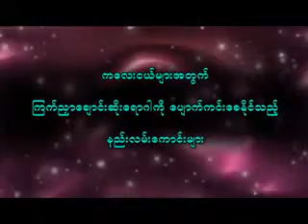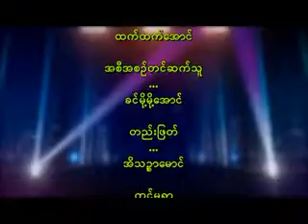Health Tip (ၾကက္ညွာေခ်ာင္းဆိုးေပ်ာက္ကင္းေအာင္ နည္းလမ္းေကာင္း)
ကေလးငယ္မ်ားအတြက္ ၾကက္ညွာေခ်ာင္းဆုိးေရာဂါကို ေပ်ာက္ကင္းေအာင္ အိမ္တြင္းကုထံုးေလးေတြနဲ႔ ဘယ္လိုကုသရမလဲဆုိတာကို တင္ဆက္ေပးသြားမွာပါ။